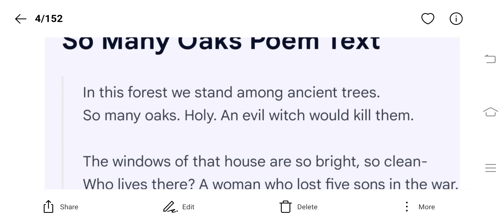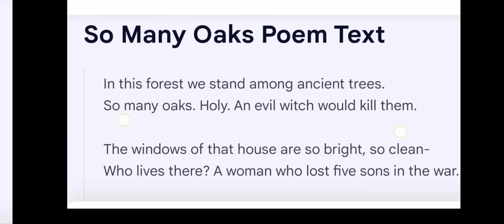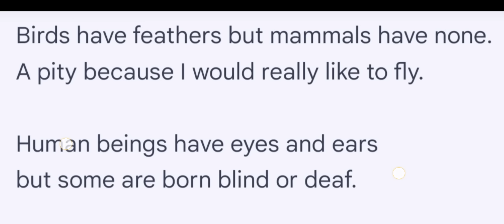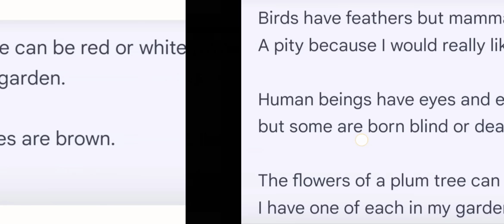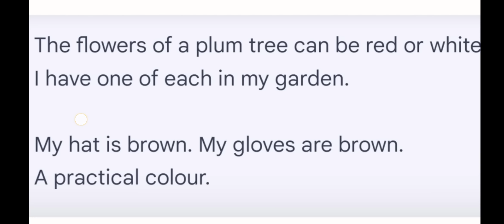So many oaks poem by Sujata Bhatt explanation in Hindi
a different history by sujata bhatt
sujata bhatt poem so many oaks.
b.a/b.sc alt english so many oaks by sujata bhatt.
sujata bhatt
the peacock by sujata bhatt
a different history poem by sujata bhatt
sujata bhatt poem
theme of the poem a different history by sujata bhatt
summary of the poem a different history by sujata bhatt
a different history by sujata bhatt themes
a different history summary by sujata bhatt
a different history by sujata bhatt summary

personal finance
yahoo finance,yahoo finance premium
finances
finance major
finance degree
finance 101
finance bro
finance bros
finance news
personal finance management,savvy finance
finance shorts,finance advice
finance majors
personal finance for beginners
finance analysis
finance (industry)
finance influencers
ujjivan finance share
personal finance tips
william ackman finance
finance documentaries
personal finance canada
loans
car loans
va loans
bad credit loans
sba loans
large loans
repay loans
24 hour loans
va home loans
next day loans
business loans
repaying loans
how va loans work
va mortgage loans
repay loans early
va loans explained
low interest loans
loan,loans for bad credit
veterans home loans
car loans explained
quick loans in nigeria
simple interest loans
paying off loans early
investment
safe investment
alux investment
gold investment
best investment
warren buffett investment strategy
top investments
best investments
long term investment
best investment video
alux best investments
investment vs speculation
highest return investment
warren buffett investment
what investments are save
the most valuable investment
gold and silver as an investment
18 investments tips to grow your wealthinsurance
life insurance
car insurance
insurance agent
health insurance
auto insurance
insurance sales
how to sell insurance
insurance telesales
sell insurance
final expense insurance
insurance leads
insurance agent training
insurance sales training
life insurance agent
sell insurance from home
home insurance
insurance career
what is insurance,life insurance 101,life insurance exam